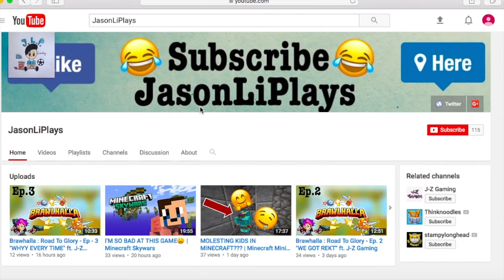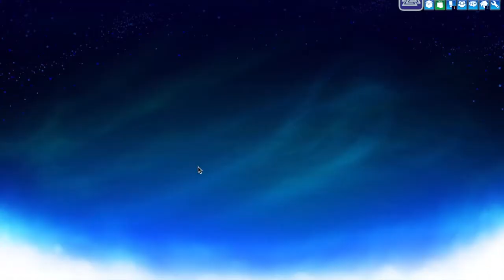Brawhalla : Road To Glory - Ep - 4 "WE ARE TRASH" ft. J Z Gaming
Brawhalla Road To Glory

This is an episode of Brawhalla Road To Glory! We lost our streak… We won once this time, which was poor. But we’ll definitely win 3/3 next time haha.